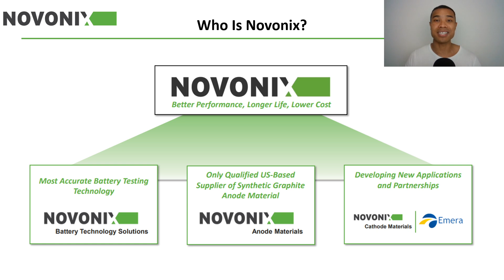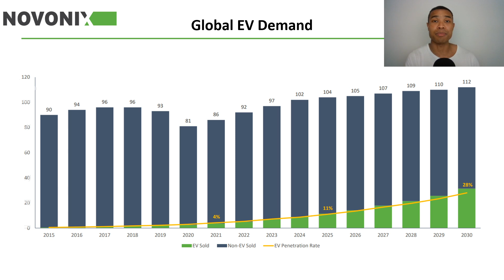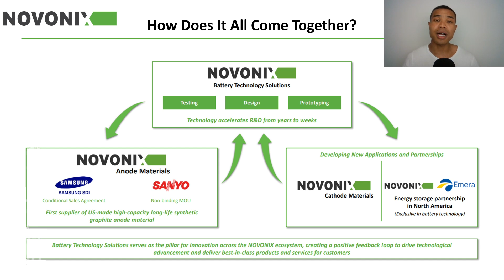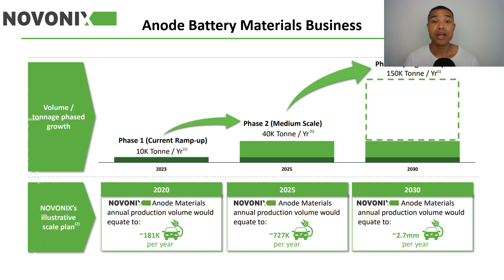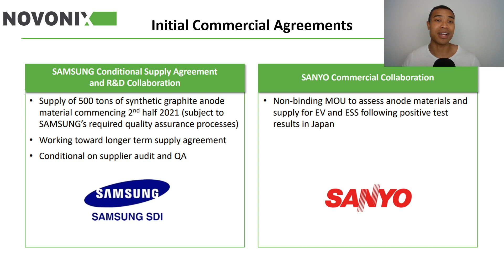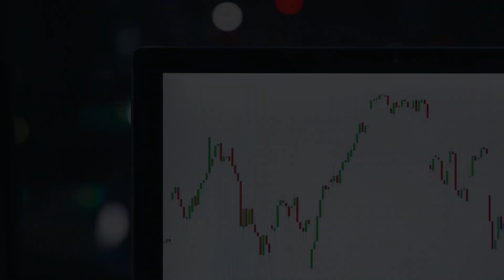Novonix (ASX: NVX) – Why This Lithium-Ion Battery Technology Company Has Soared +200% In 1 Year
Novonix (ASX: NVX) is a battery materials and technology company helping to drive an electrified future for Electric Vehicles (EV) and other Energy Storage Systems (ESS).

Novonix (NVX) have their world class battery technology solutions providing battery testing, development and research into Lithium-Ion Battery Cells and also have their Novonix Anode Materials ‘Pure Graphite’ business – developing synthetic graphite.

Novonix (NVX) have attracted a lot of ASX investor interest lately with this renewable energy company helping to feed into the EV revolution seeing the ASX: NVX share price rising by +200% over the past year.

Novonix also recently had a significant investment stake from Phillips 66 into the NVX operation that should help Novonix scale their rapidly emerging Novonix anode Materials business to help drive the Electric Vehicle (EV revolution).

In today’s video we discuss who Novonix is, we unpack the NVX story and the opportunity they have as a company focused on Lithium-Ion batteries and related materials and explore where ASX: NVX may head from here.

The following timestamps have been included to guide your viewing experience:
00:00 – Welcome
00:58 - Battery Cell & Electric Vehicle (EV) Demand
02:51 - Who Is Novonix (ASX: NVX)
04:09 - Novonix Anode Battery Materials Business
05:20 - Novonix (NVX) Newsflow

Welcome to the ASX Investor channel 👋

Our mission is to find and analyse the best potential ASX & U.S growth stocks and talk all things investing and the economy with daily videos 📈

We break down economics and stock market trends, making them easy to access & understand for everyone.

Thank you for joining and welcome to the community!